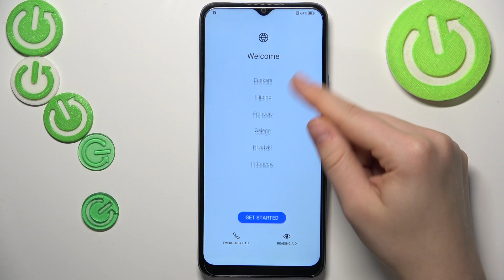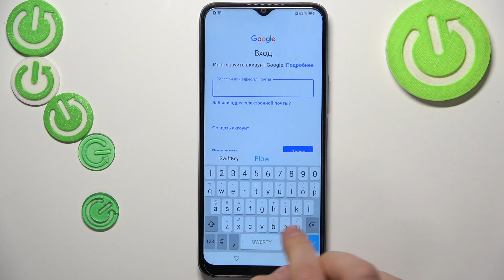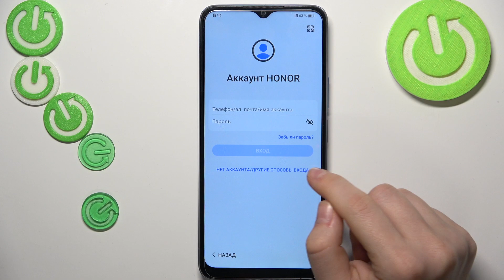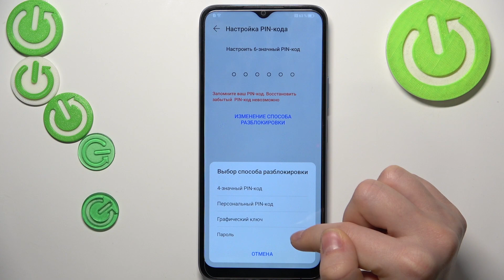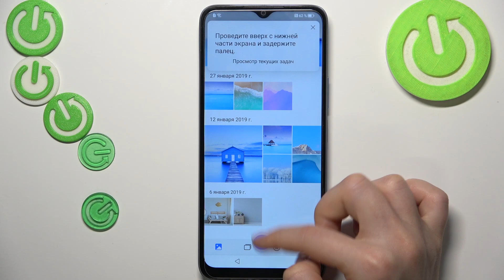Honor X6 | Как выполнить первую настройку Honor X6 - Процесс настройки Honor X6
Сегодня мы покажем, как настроить Honor X6  сразу после покупки. Для того, чтобы правильно настроить ваш Honor X6 , посмотрите наше видео. В этом видео мы постараемся показать вам, как шаг за шагом настроить Honor X6 .

Как настроить Honor X6 ? Как первый раз настроить Honor X6 ? Как настроить Honor X6 помле покупки? Как правильно настроить Honor X6 ?